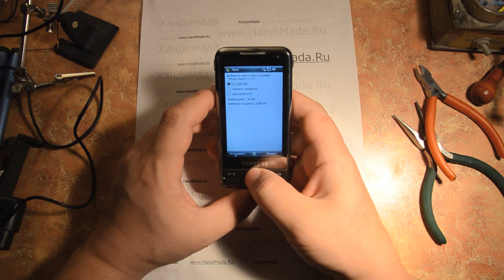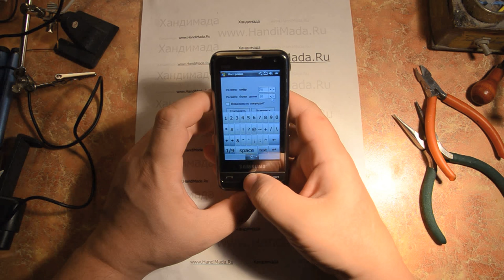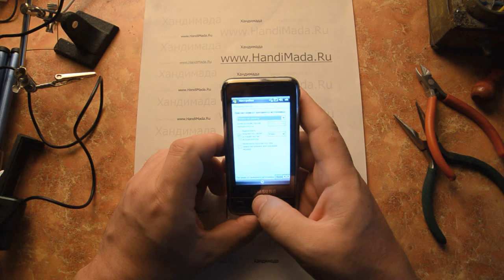Куда применить старый Windows Mobile смартфон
Куда применить Windows Mobile смартфон или как сделать настольные часы из смартфона.